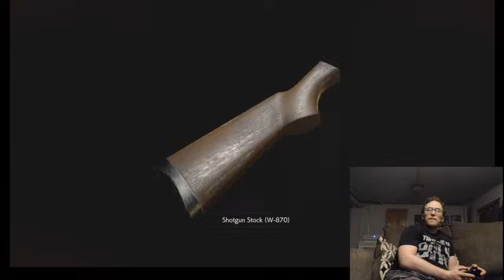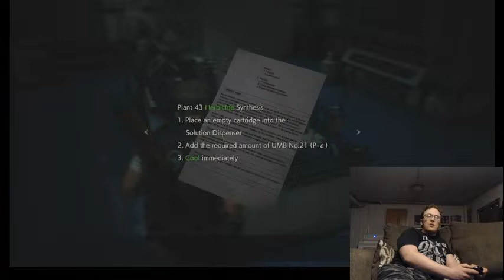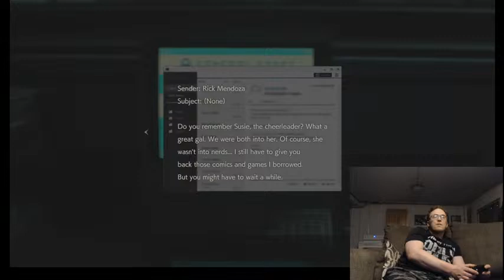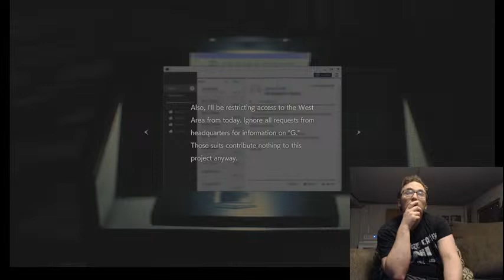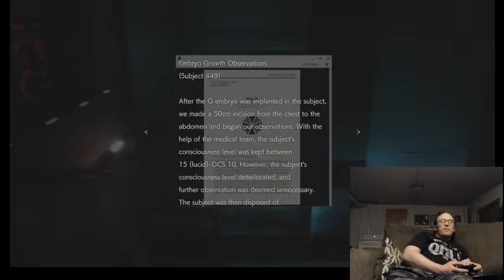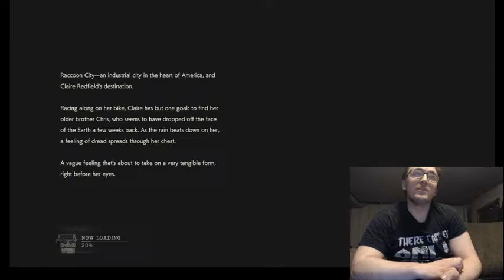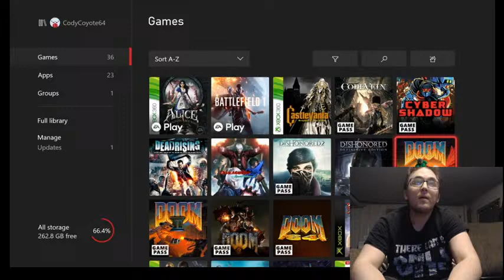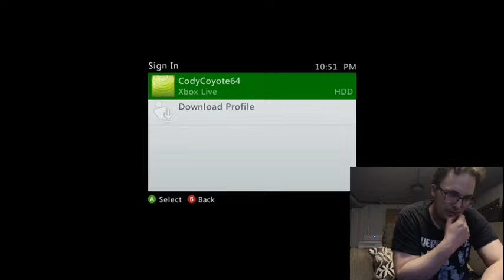The Black Cat Show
Buy my books at blackcatbooks.org. Rabbit Hole available now!